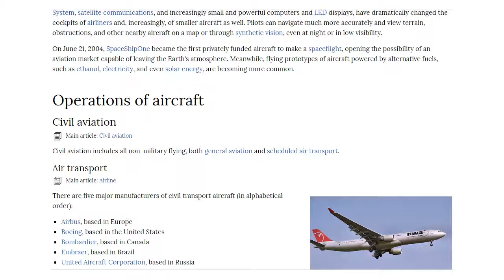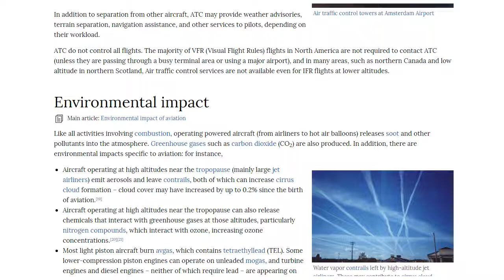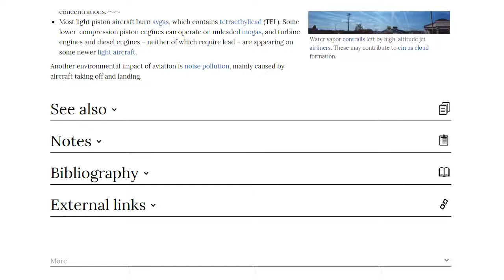Aviation wikipedia page (10 seconds interval)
Aviation, or air transport, refers to the activities surrounding mechanical flight and the aircraft industry. Aircraft includes fixed-wing and rotary-wing types, morphable wings, wing-less lifting bodies, as well as lighter-than-air craft such as balloons and airships.

Aviation began in the 18th century with the development of the hot air balloon, an apparatus capable of atmospheric displacement through buoyancy. Some of the most significant advancements in aviation technology came with the controlled gliding flying of Otto Lilienthal in 1896; then a large step in significance came with the construction of the first powered airplane by the Wright brothers in the early 1900s. Since that time, aviation has been technologically revolutionized by the introduction of the jet which permitted a major form of transport throughout the world.